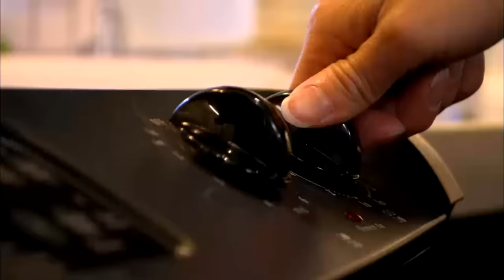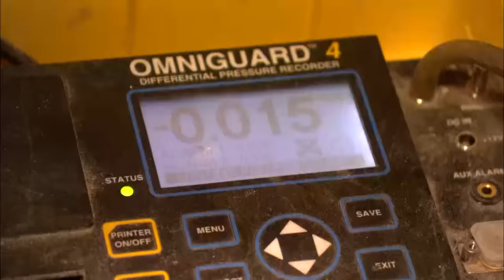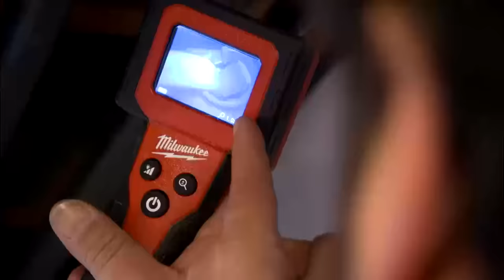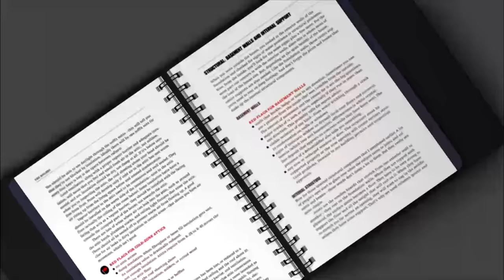Hidden Danger in Home Puts Family at Risk | Holmes Inspection 103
When David and San Yee bought their house, the home inspector declared it was “above average.” It was San Yee who found something that could put the health of their small family at risk. Mike will do a Holmes Inspection, and he, Damon and the crew will do whatever it takes to Make it Right.